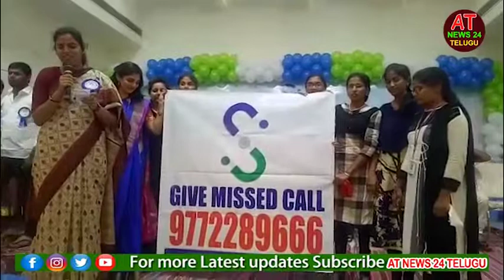Vidadala Rajini | Save Andhra Students Union | Chilakaluripet | at news 24 telugu